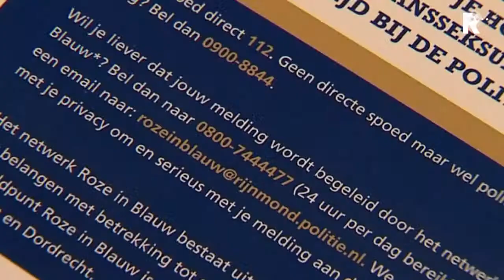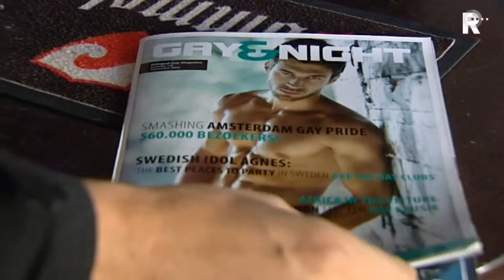Meldpunt bij politie moet geweld tegen homo's tegengaan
Het politiekorps Rotterdam-Rijnmond krijgt als eerste een speciaal meldpunt voor geweld tegen mensen die homo, lesbisch of trans-sexueel zijn. Dat heeft de korpsleiding vanmiddag bekend gemaakt.

   Lees meer: Meldpunt bij politie moet geweld tegen homo's tegengaan